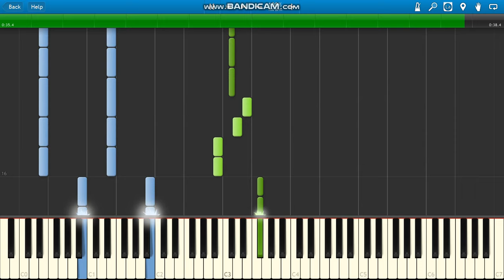French Montana ft City Girls Wiggle It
French Montana ft City Girls Wiggle It piano.